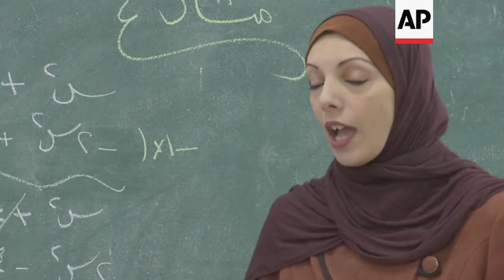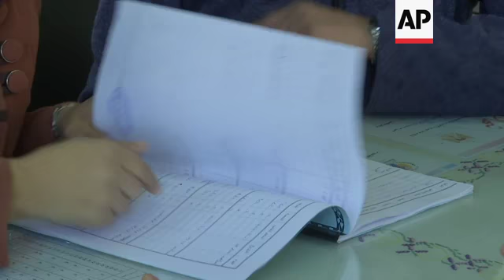Palestinian maths teacher finalist for global prize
(23 Dec 2018) LEAD IN:
A teacher from Gaza has been nominated by an international education charity to win the 2018 Global Teacher award.
Rana Ziada says she is determined to give her students her best despite many hurdles her school faces.

STORY-LINE:
It is just another day in the classroom.
And teacher Rana Ziada is going about her lessons as she usually does.
But Ziada, a maths teacher, has been selected as one of 50 finalists competing to win the 2018 Global Teacher's Prize.
She is hopeful she will gain the global title, awarded annually by the London-based Varkey Foundation.
If she wins, she won't be the first Palestinian to do so.
In 2016, Bethlehem teacher Hanan Al Hroub also won the prize.
Her students are also keen learners.
However, Ziada says there are many difficulties facing schools in Gaza.
But as  Ziada has still excelled despite difficult circumstances that include living in a blockaded enclave.
The area has few hours of electricity per day and there are restrictions on people's movements. It is also beset by regular rounds of fighting between Gaza militants and Israel.
"The problems are big for the school. One is electricity being cut-offs which means technological equipment can not be used and the siege itself, " she says.
"Due to the Israeli occupation, I was barred from attending two honouring ceremonies in the West Bank. I try to break Gaza's siege as much as possible through education, by teaching students and linking them to the outside world because each student has to know what's going on in the rest of the world."
Ziada started her career in 2004.
In 2017, Ziada, a mother of four, and another teacher from the West Bank were awarded the local Palestinian version of the best teacher prize.
Varkey Foundation is a charitable organisation which supports education and teacher training across the world.
It has also partnered with bodies such as UNESCO and UNICEF.